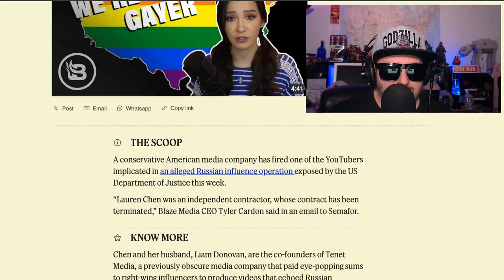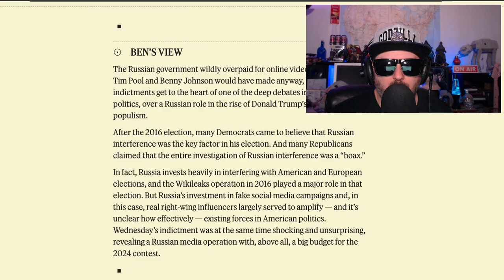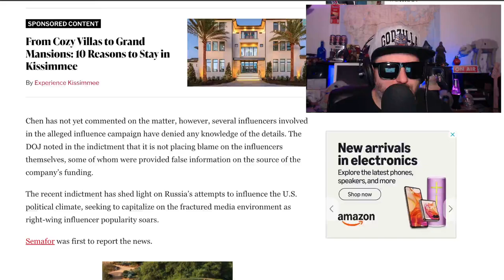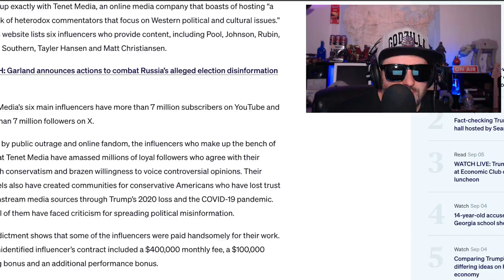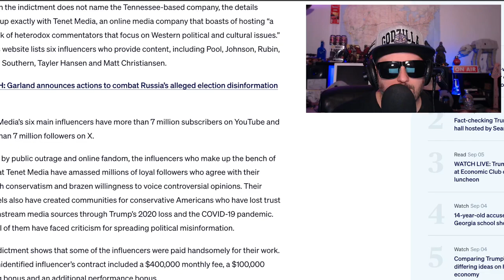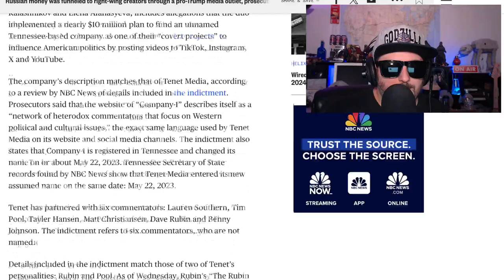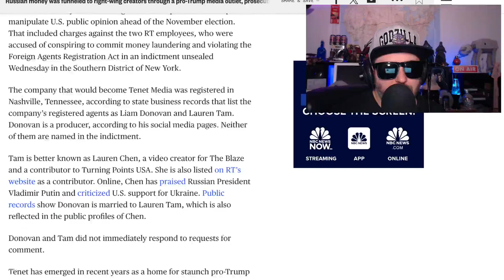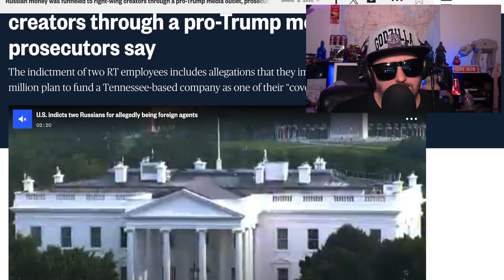Youtubers Working With Russia? Tim Pool, Lauren Chen, Dave Rubin?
Z reviews the Youtube scandal about timpool laurenchen bennyjohnson daverubin all working with tenetmedia and Russia operatives. The department of Justice released a ton of information